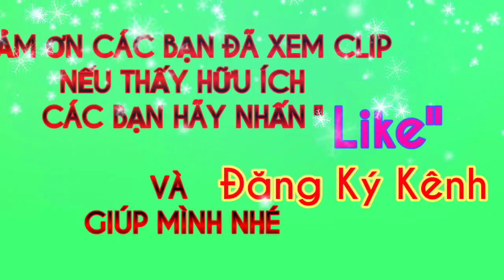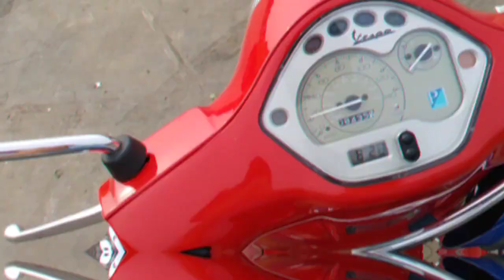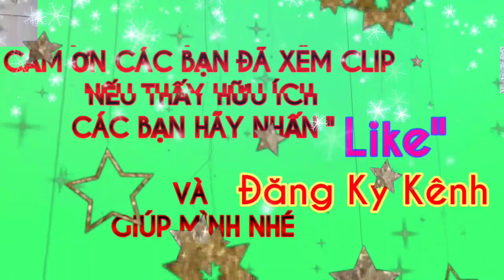tập 55 | Đi Chợ rau buổi sáng, xổ hết luôn,rau gì rẻ hôm nay | Chợ Bình Điền.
chợ Bình Điền ,Đi Chợ rau buổi sáng, xổ hết luôn các bạn xem vui tham khảo giá 1 số mặt hàng rau , củ quả nhé có gì cần giúp alo Ân 📱📲 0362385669